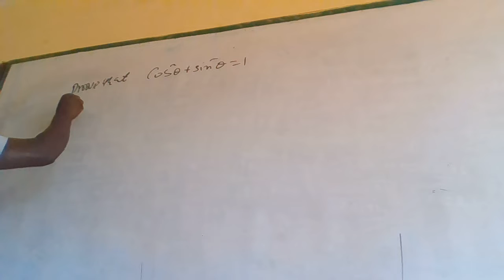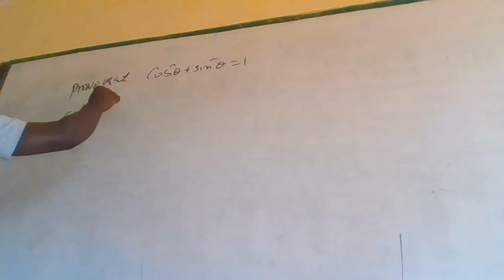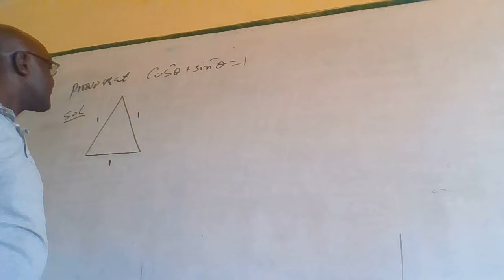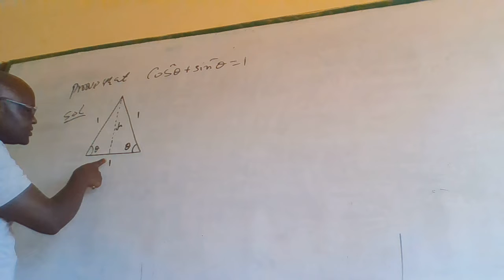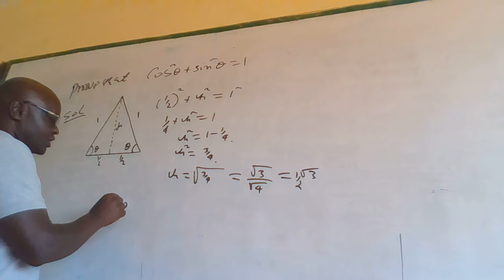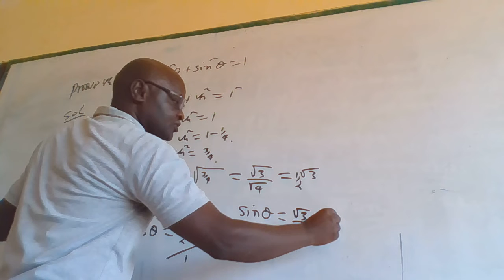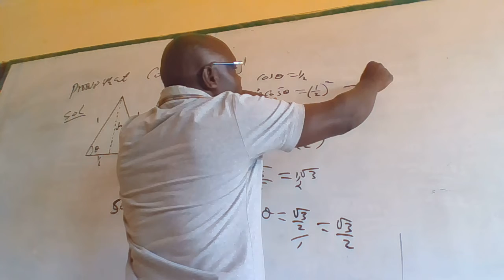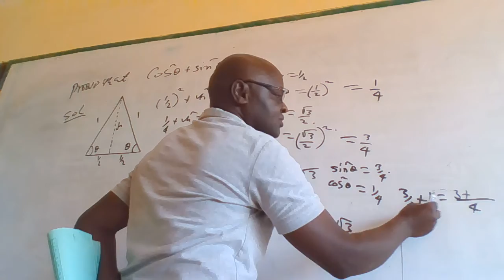MATHEMATICS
CRAFT CERTIFICATE IN MECHANICAL ENGINEERING JUNE/JULY 2020 KNEC PAPER MODULE II :MATHEMATICS